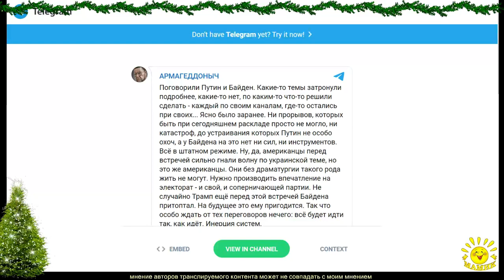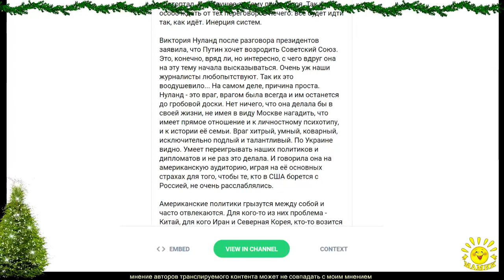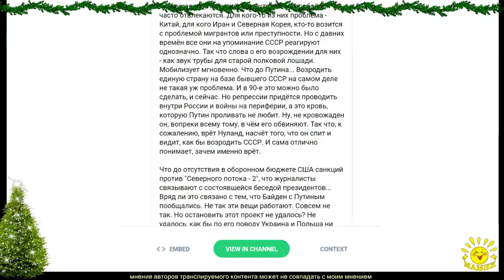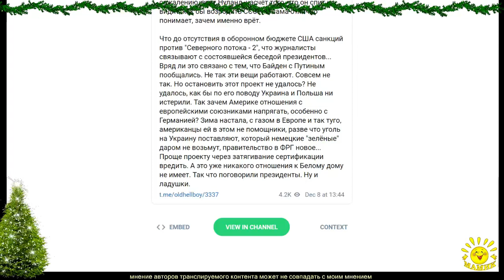АРМАГЕДДОНЫЧ. Поговорили Путин и Байден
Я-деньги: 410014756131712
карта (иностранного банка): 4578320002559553